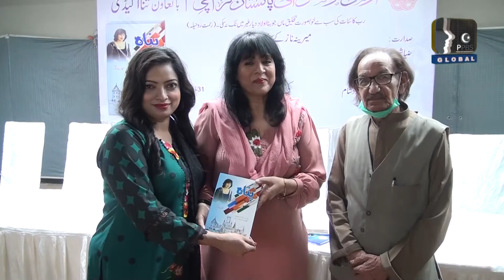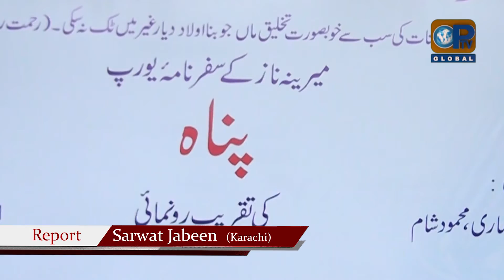Marina Naz Book Inauguration Report